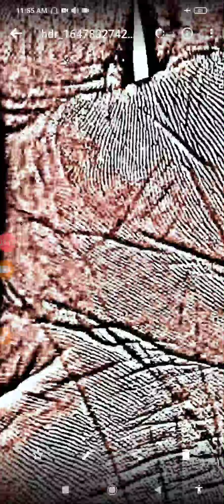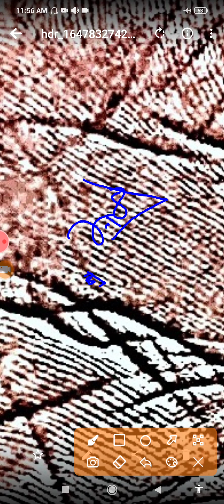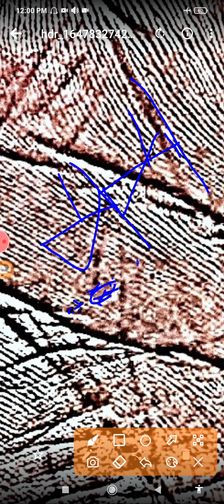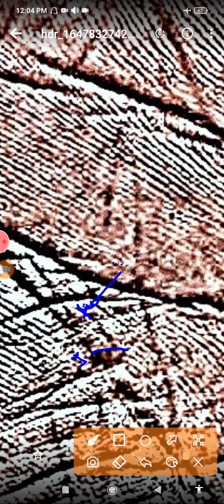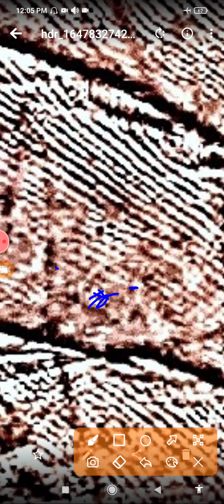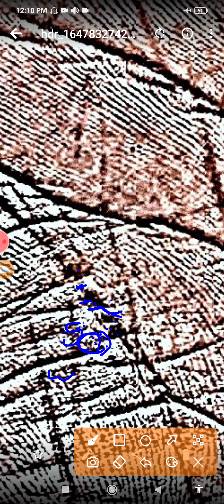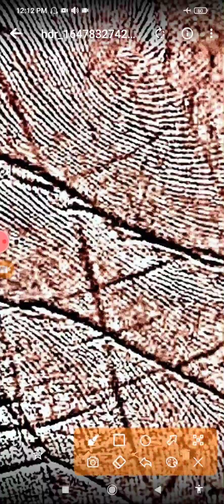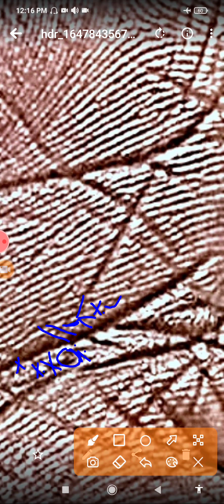बहुत प्रयास करने के बाद भी सरकारी नौकरी नही लग रही क्या जॉब है या बिज़नेस करू शादी कब तक